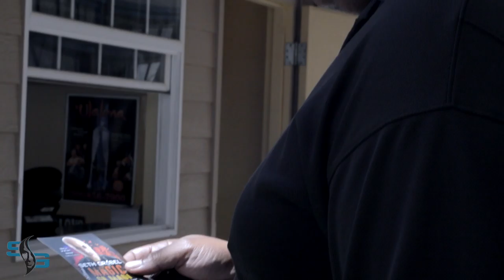marketing for magic on Maui